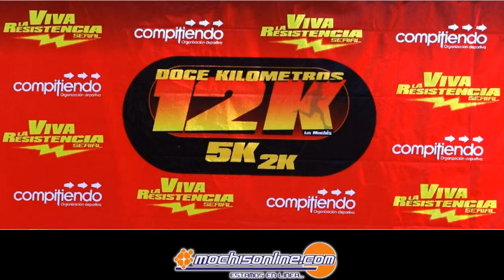12k Viva la Resistencia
Carrera Pedestre realizada el 6 de Febrero del 2012.